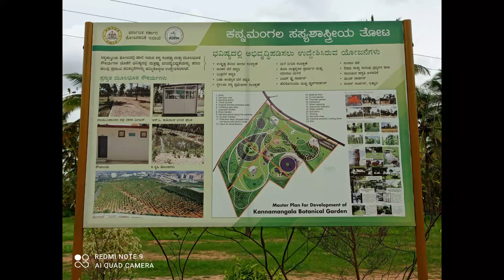Mini Laal Bagh(Atal Bihari Botanical Garden)